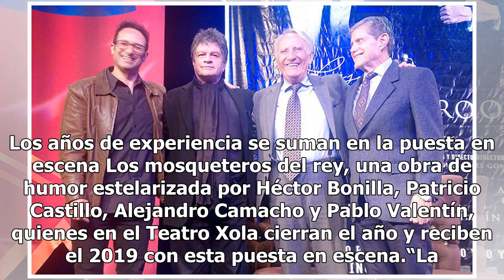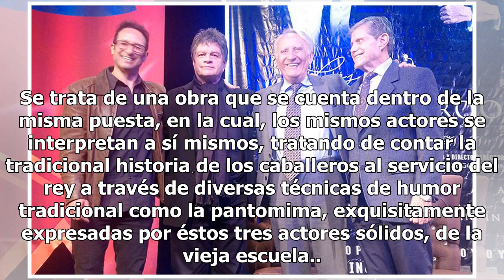Héctor Bonilla, Patricio Castillo, Alejandro Camacho y Pablo Valentín, juntos en escena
Los años de experiencia se suman en la puesta en escena Los mosqueteros del rey, una obra de humor estelarizada por Héctor Bonilla, Patricio Castillo, Alejandro Camacho y Pablo Valentín, quienes en el Teatro Xola cierran el año y reciben el 2019 con esta puesta en escena.“La comicidad es algo muy se...